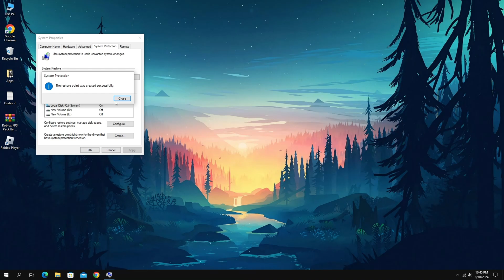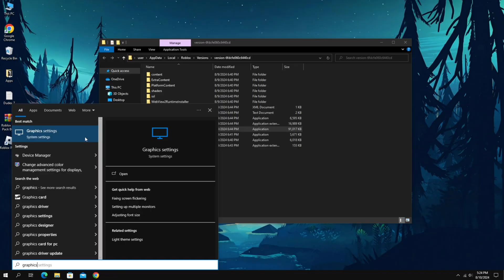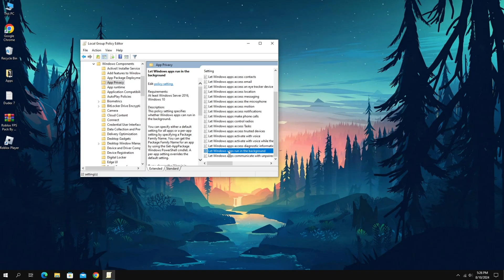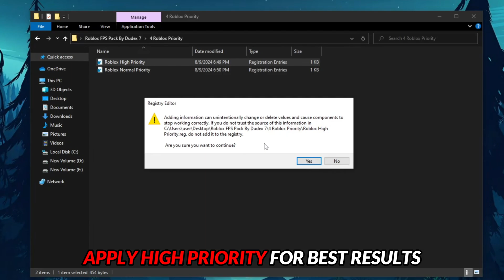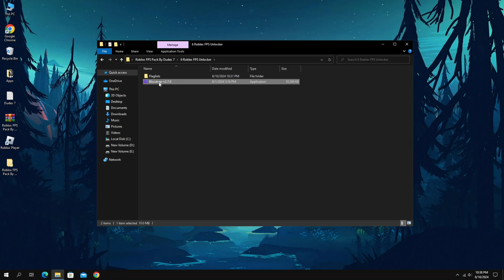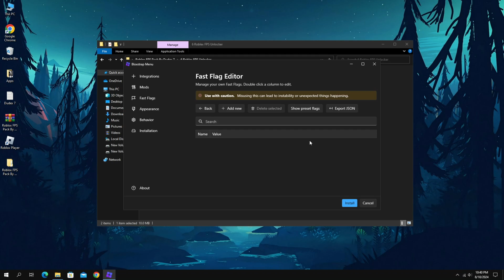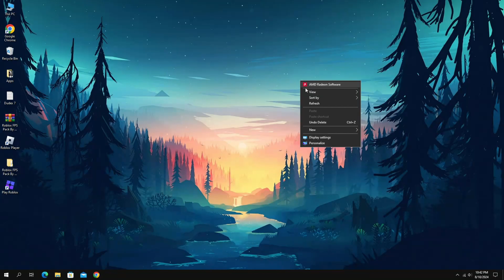Roblox: BOOST FPS & FIX LAG On Any PC!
Title: Roblox: BOOST FPS & FIX LAG On Any PC!

Boost your FPS and eliminate lag in Roblox with these quick and easy optimization tips! Whether you're on a low-end PC or just want smoother gameplay, this video will help you maximize your performance and enjoy Roblox without the frustrating lag. Watch now and start gaming at your best!. Watch the entire video without skipping any parts.

It really helps us to keep creating more content for you.

🔽Download link🔽

⛔Note: Our website contains pop up ads(ads that open in separate windows). close the ads and click the download button

⏲Timestamps:
0:00 - Intro
0:13 - Create A Restore Point
0:47 - Basic Settings
3:06 - Dudex 7 Pack
6:21 - In Game Settings
6:50 - Outro